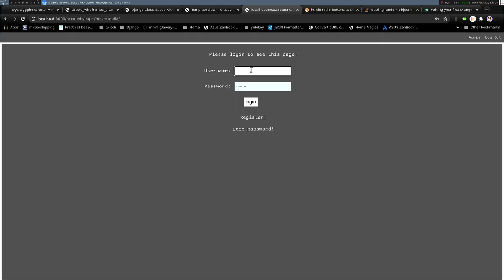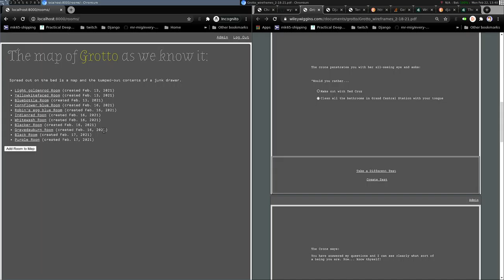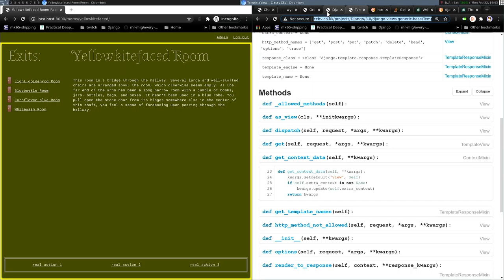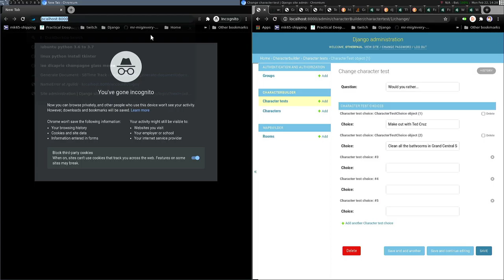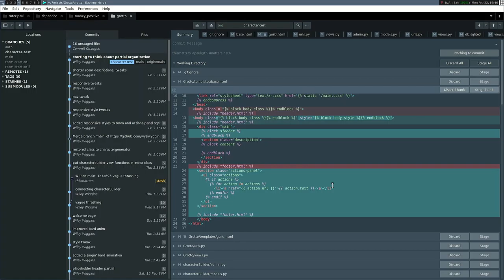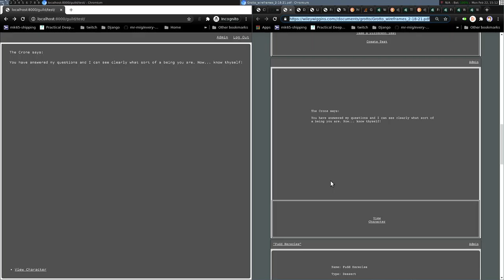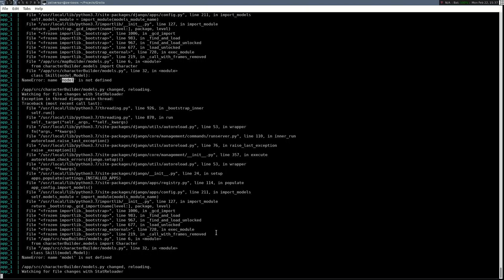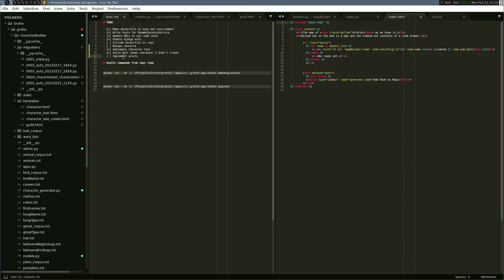Matters writes code! Contributing to Grotto -- ep4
Continuing work on Grotto, a new game which uses a Django backend -- Watch live